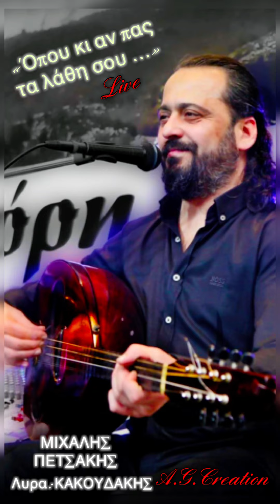ΠΕΤΣΑΚΗΣ / ΚΑΚΟΥΔΑΚΗΣ ~ Όπου κι αν πας τα λάθη σου …